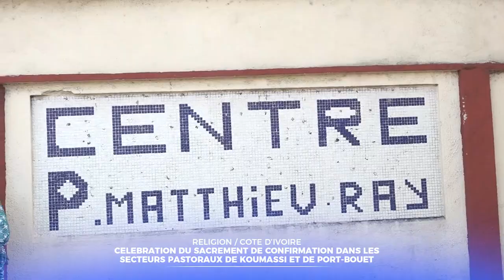REVUE D’ACTUALITÉS DU 30 MAI 2023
1- CÉLÉBRATION DU SACREMENT DE CONFIRMATION DANS LES SECTEURS PASTORAUX DE PORT-BOUET ET DE KOUMASSI
2- MESSE DE LA PENTECÔTE MARQUÉE PAR L'OFFRANDE POUR LE FONDS NATIONAL CATHOLIQUE A NIAKARA